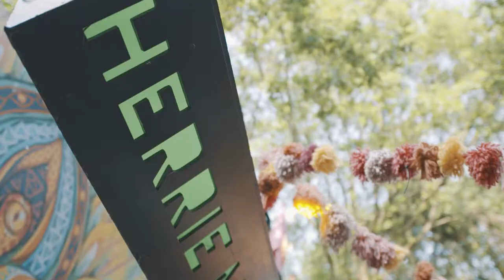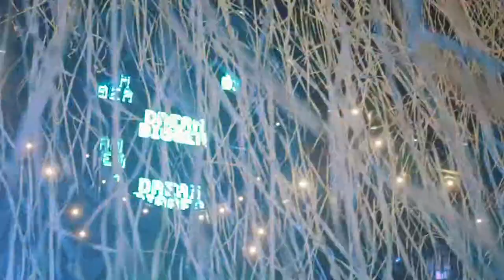Festivals in Noord-Brabant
De scene van dj’s, elektronische dansmuziek en de feesten en festivals waar deze klinken, staat enorm in bloei in Brabant.

Credits: This Is Our House